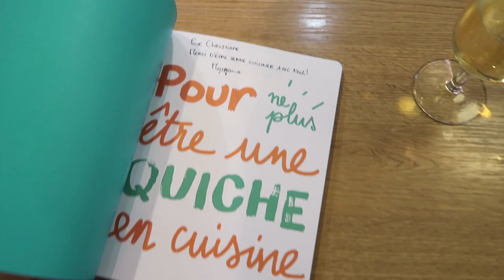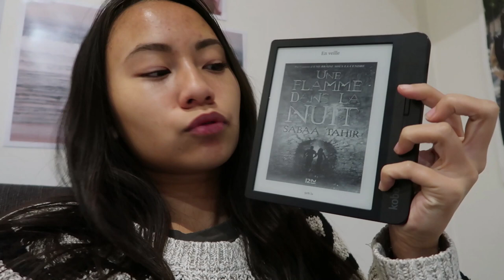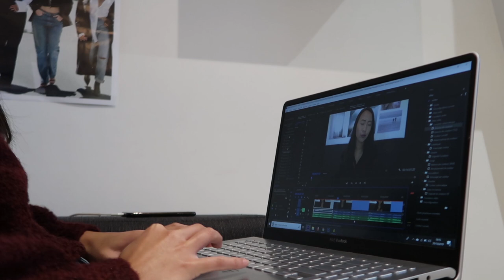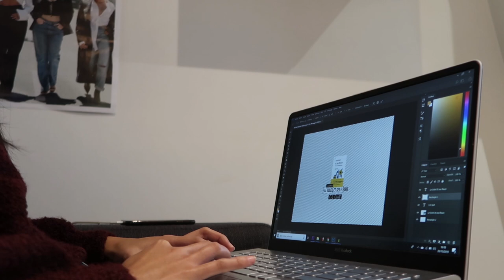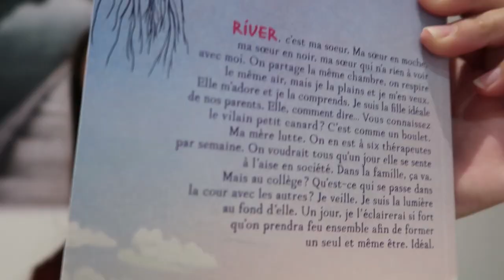Vlog | Lecture + Atelier cuisine avec Flammarion Jeunesse ♥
♥ Livres cités :
- Pour ne plus être une quiche en cuisine de Morgane Mathieu
- Une flamme dans la nuit de Sabaa Tahir
- River de Claire Castillon